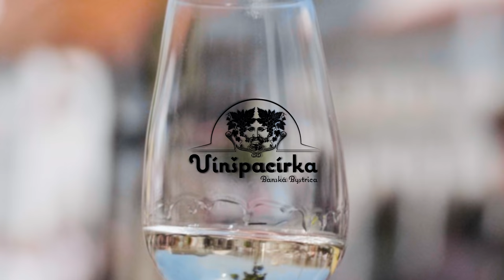Vinspacirka 2018 | DOUBLES PRODUCTION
Shot on:
LUMIX GH5
ZOOM H6
DJI Ronin mx
Connex mini
Lilliput 7" LCD Field Monitor
DJI focus